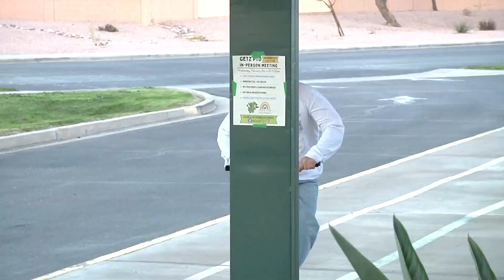CYRUXXX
Filmed January through May. Cyrus is an absolute shredder and over all super mega chill homie. Made in classic peach style this video is sure to please. Tune in, Smoke a bowl and chilllllll to this video part.